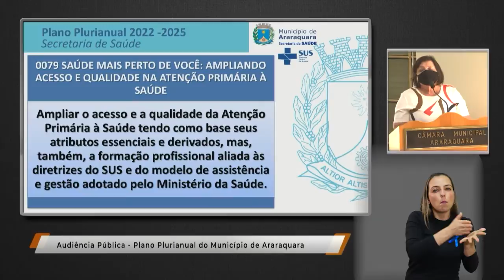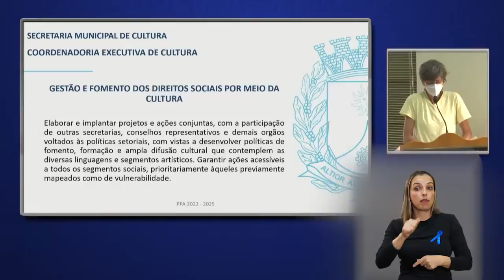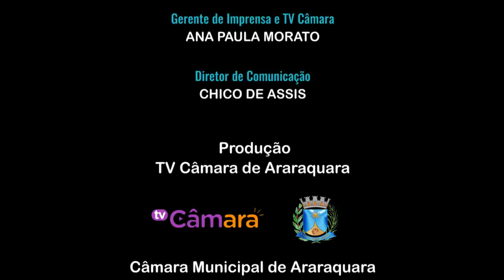Jornal Acontece - Ciclo de Audiências PPA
A Câmara realizou ciclo de audiências para debater o Plano Plurianual para o período de 2022 a 2025 (Projeto de Lei nº 219/2021). Confira!